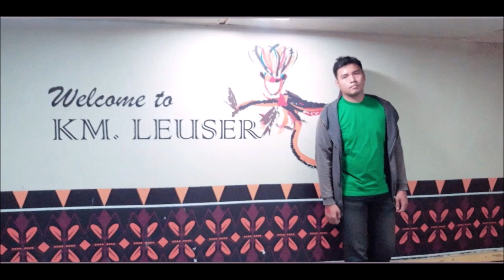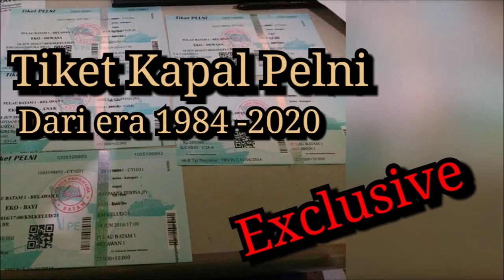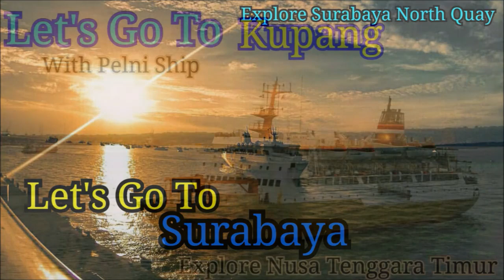(Episode 44) Ternyata Tinggi Deck Di Tiap Kapal Pelni Berbeda...????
Banyak yang tidak tahu, berapa tinggi dari setiap deck yang ada di kapal pelni.. disini saya akan membahas nya secara lengkap..

Buat Pelni, Jika Pelni Membutuhkan Brand Ambasador Milenial, Saya Mendaftarkan diri ya... :)

DILARANG KERAS (maupun lembek) UNTUK MEN-DOWNLOAD DAN MENG-UPLOAD ULANG, Meniru dan mencuri ide dari VIDEO INI..!